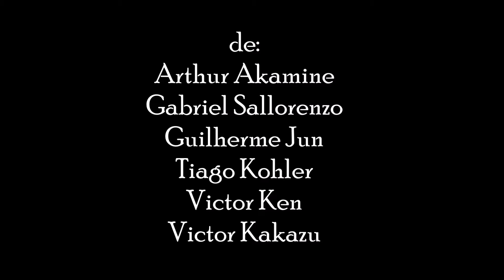Além das Notas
Primeiro curta do Mane's Force!
Documentário sobre música.
Compartilhem para seus amigos!